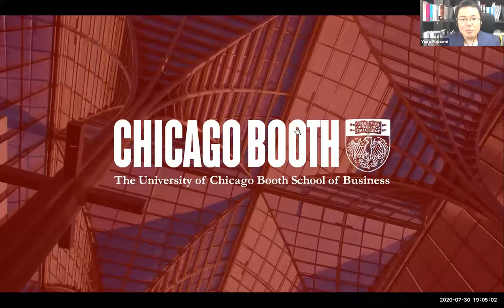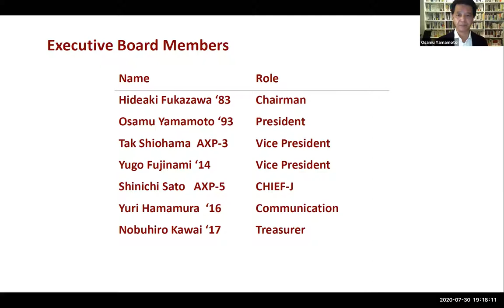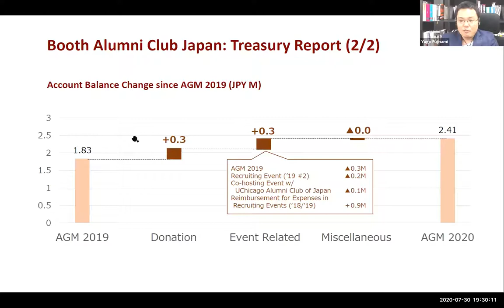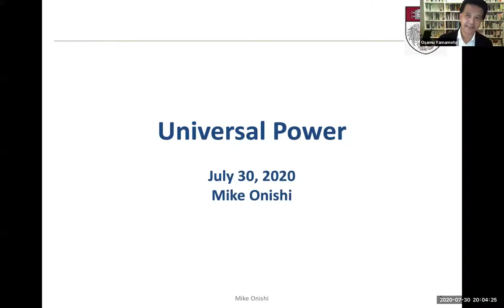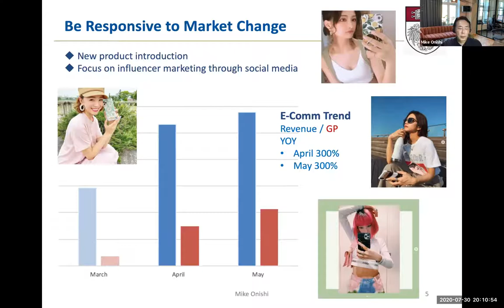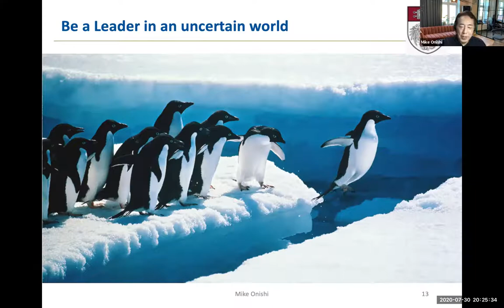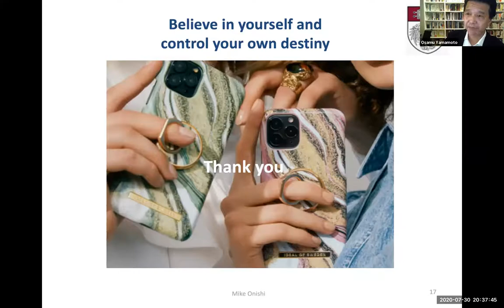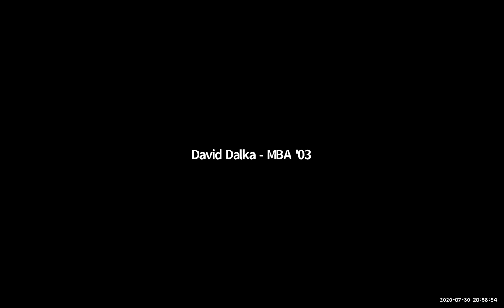Booth Alumni Club of Japan Annual General Meeting 2020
Stacey R. Kole, deputy dean for MBA Programs and clinical professor of economics, joins us to discuss the school's past, present, and future.

Another special guest is Mike Onishi, '93, founder and CEO of Next Chapter. He gives a keynote speech on "Control our destiny: tips to design your own professional career." He will discuss a life strategy confronting the uncertainty of the COVID-19 pandemic based on his entrepreneurial career.